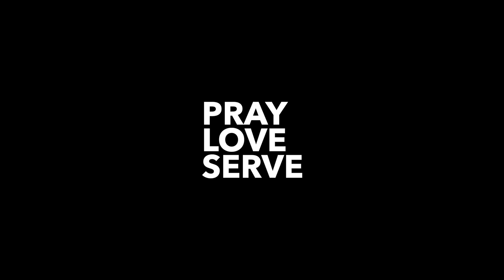God was moving in that hospital room!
"I felt God with me in the hospital!" When her father had a health crisis, Angela knew it was time to pray. Armed with the Bible and her faith, she went to battle for him. Hear Angela's story of God's miraculous healing.

Pastor Kevin Berry, Mount Hope Church in Lansing, MI